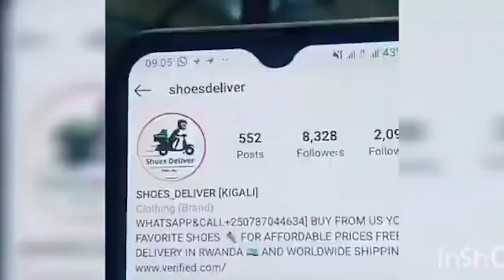UMUTURANYI S3EP23 :Harahiye Rufonsina Agarutse Kwa Gatogo ,Brenda birashyushye😃😃😂😂